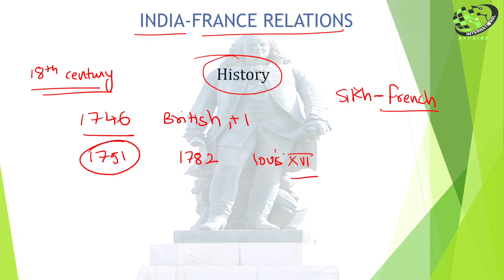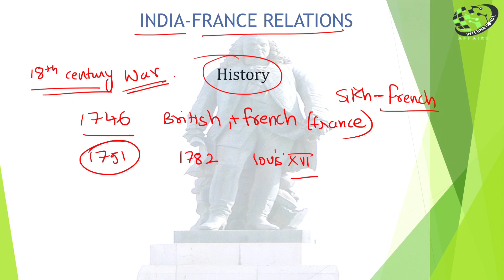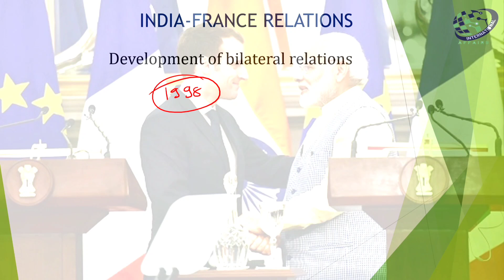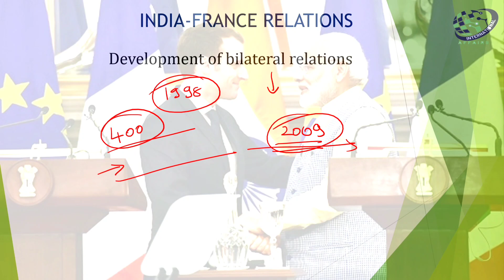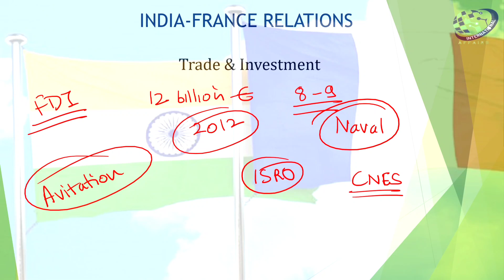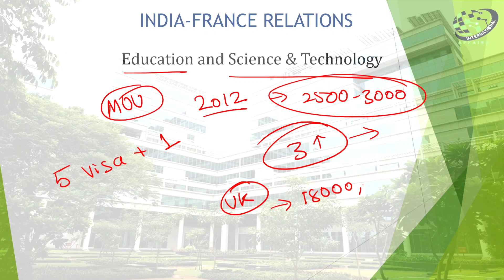INDIA-FRANCE RELATIONS | MILITARY | BILATERAL TRADE | CULTURAL EXCHANGE | EDUCATION | TECHNOLOGY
In this video you will learn about India-France Relations. there history, military, bilateral trade, Cooperation in different fields, Education, science and technology and cultural exchange.